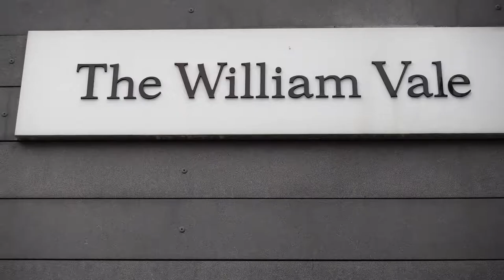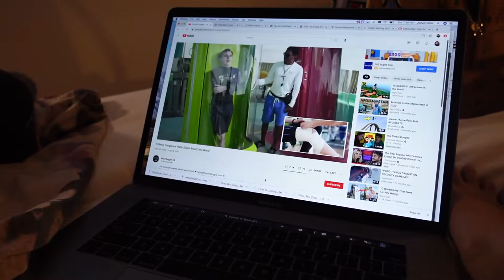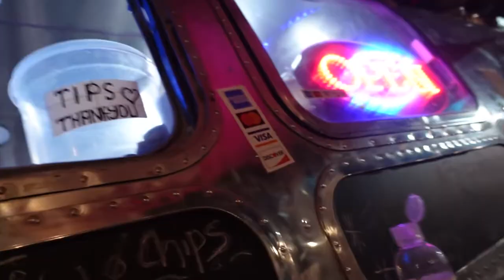24 HOURS IN WILLIAMSBURG BROOKLYN NYC // William Vale Hotel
Williamsburg Brooklyn NYC Travel Vlog
24 HOURS IN WILLIAMSBURG BROOKLYN NYC // William Vale Hotel

From Bushwick to Williamsburg Brooklyn NYC for 24 Hours.
I stayed at the William Vale Hotel with my sister.
This hotel has the largest pool in Brooklyn.

We spend the whole day eating, swimming and walking around Domino Park in Williamsburg, Brooklyn.

:: kiss kiss ::